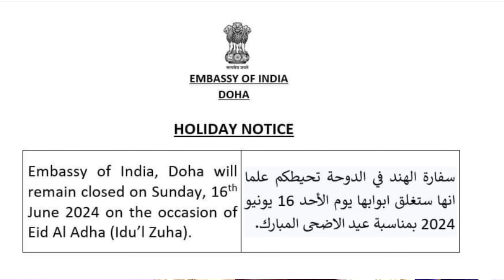🔥Qatar Main Eid Ko Lekar Dhamakedaar Khabar Aaya Hai || Qatar Todays Breaking News